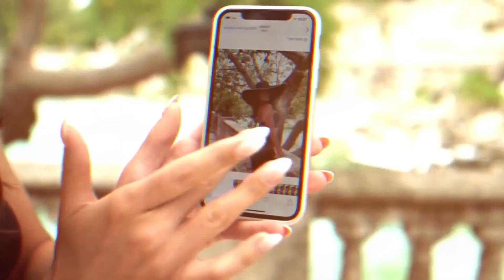Otilia - Prisionera (NewNak Remix), Best remixes by Otilia Bilionera, Otilia - Adelante Maxun Remi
Clean-Channels Playlist Mix made with Love by Silence of Music Youtube Music Channel:
00:00:00  |  01. Otilia - Prisionera (NewNak Remix)
Best remixes by Otilia Bilionera  |  02.
00:03:45  |  03. Otilia - Adelante Maxun Remix Shakira similar voice  English Spanish Foreign Music

This video falls under the 'Educational, Documentary, Scientific, or Artistic' category, providing viewers with an enlightening experience that celebrates the beauty of our planet and the artistic expression of our models.

 Participants:

 Featured Models: Lily White, Scarlett Harris, Emily Thompson, Scarlett Harris, Lily White
 Video Director: Matthew Garcia, Matthew Garcia, Joshua Thompson

 Join us on an educational voyage as we explore the captivating beauty of our world through the lens of our talented and beautiful models and the creative direction of Matthew Garcia, Matthew Garcia, Joshua Thompson. In this visually stunning presentation, our girls models, including Lily White, Scarlett Harris, Emily Thompson, Scarlett Harris, Lily White, elegantly showcase the allure of various breathtaking locations worldwide.

 Witness the graceful movements and picturesque scenes as these fotomodels dance, stroll along sandy beaches, and engage in various activities, adorned in elegant bikinis, swimsuits, and lingerie. Through their artful presentation, they not only celebrate their own beauty but also highlight the mesmerizing landscapes that surround them.

 Experience an enriching journey of aesthetic appreciation, where the harmonious blend of natural splendor and human elegance is on full display. Our aim is to inspire a deeper appreciation for the beauty of our world and the artistry of our featured models, all within the framework of an educational narrative.

 Welcome to our curated selection of the hottest international hits, with hottest girls featuring chart-toppers like 'Otilia Prisionera (NewNak Remix)' and ''. Dive into the electrifying world of mega hits, fereign music, english music, spanish music,  where every track is a journey through the latest in global pop sensations. Whether you're cruising down the street, hitting the books, or simply unwinding, our foreign music playlist promises to elevate your mood with best beats and captivating melodies. From the pulsating rhythms of 'Adelante Maxun Remix Shakira similar voice  English Spanish Foreign Music' to the irresistible charm of '', our collection spans genres and styles, ensuring there's something for every taste. Explore the dynamic fusion of pop, dance, and electronic sounds that define the contemporary music scene. Get ready to groove to the sounds of today's top 40 hits, perfect for any occasion, whether it's a night out on the town or a day at the beach. Immerse yourself in the ultimate playlist experience, designed to keep you moving and grooving from start to finish.